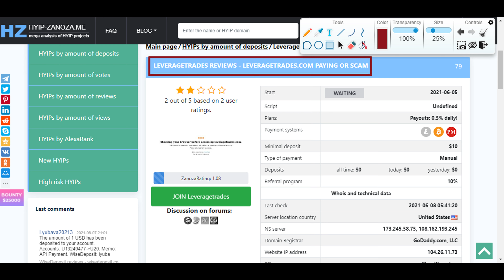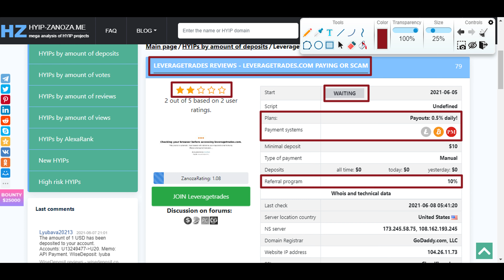Leveragetrades Review - Is Leveragetrades Paying Legit or Scam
This Short Review is a concise HYIP Overview aiming to heightening the import fact about this scheme in minimal time frame.

I recommend you watch this video with YouTube Advanced Quality for maximum clarity. This video shows date of lunch, original site link, paying status and risk value for investors.